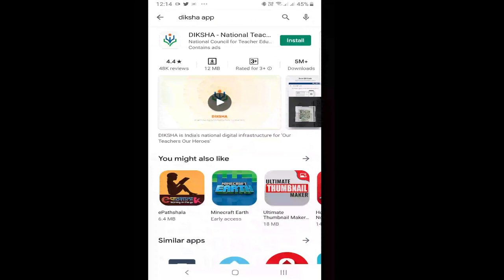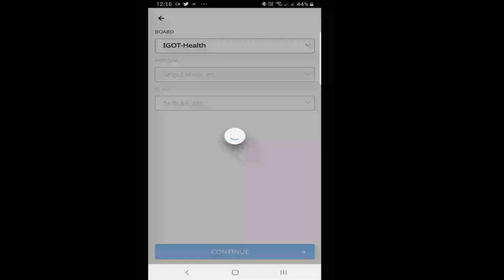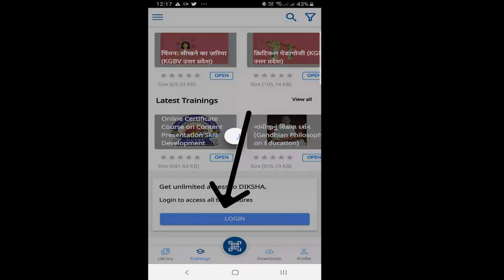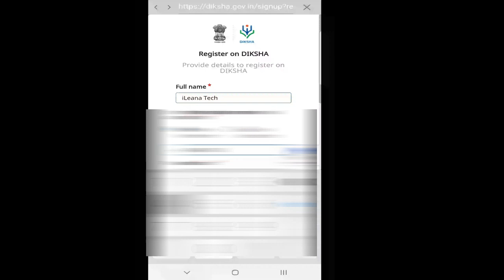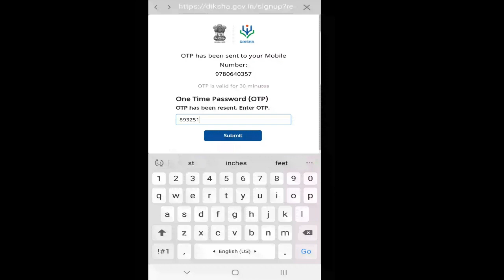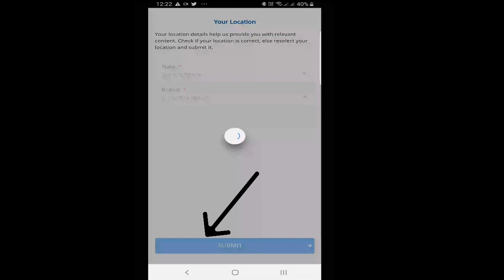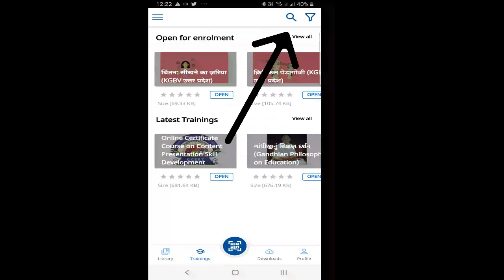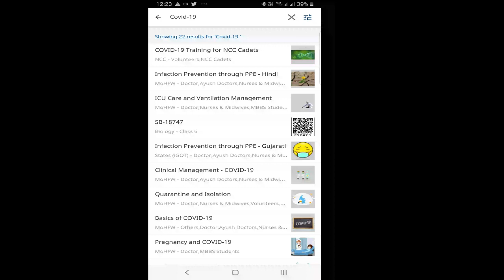DIKSHA App || iGOT || Training Learning || iLeana Tech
How To Download & Register on DIKSHA App